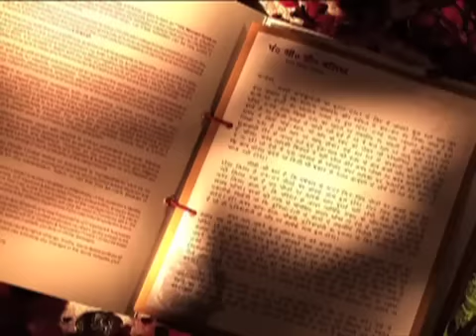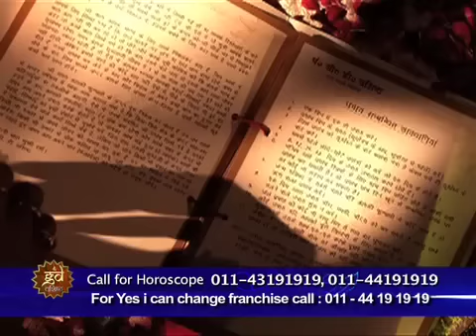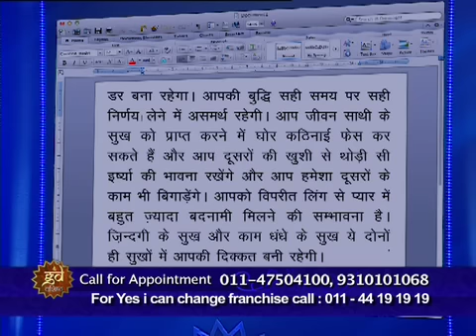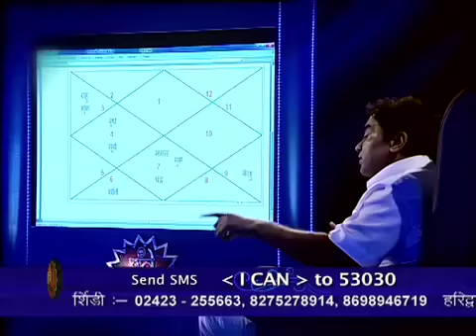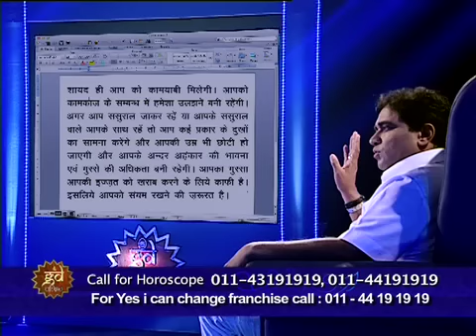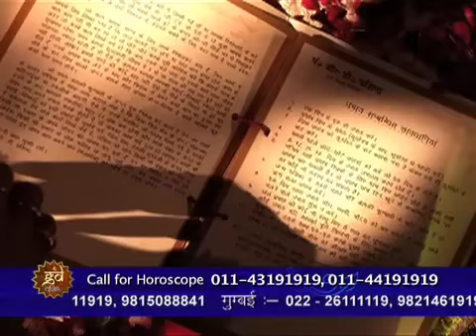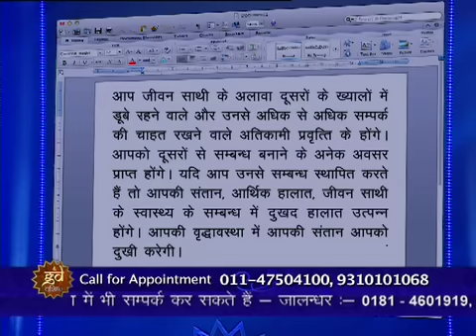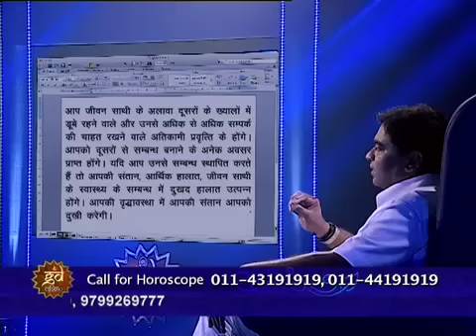Horoscope by Gurudev GD Vashist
Gurudev GD Vashist, Learn astrology through this video.